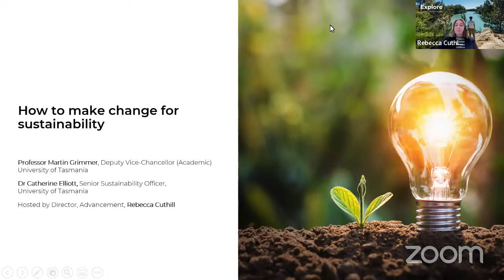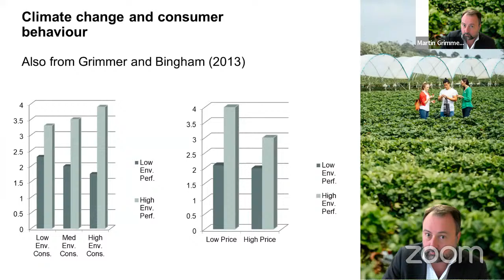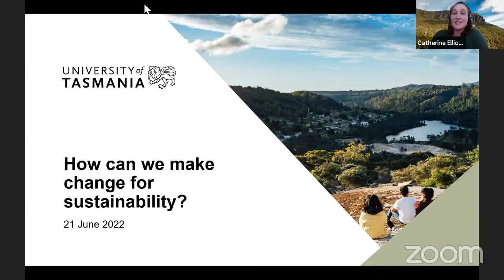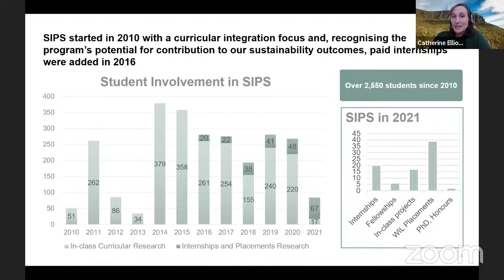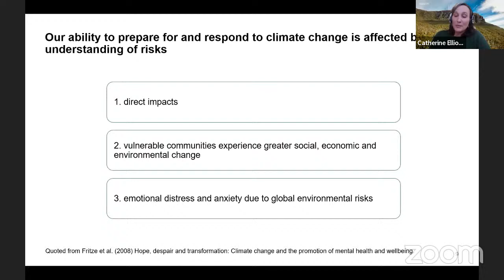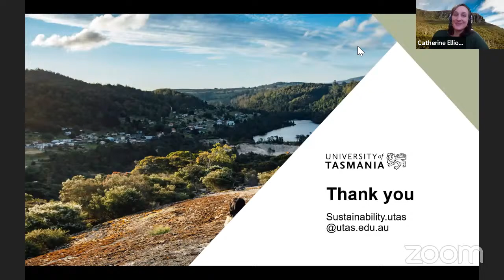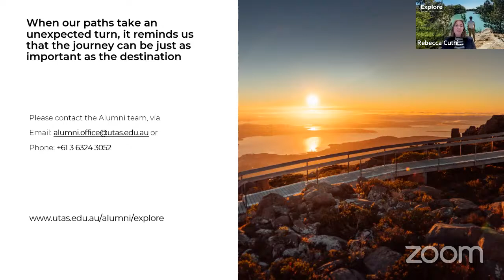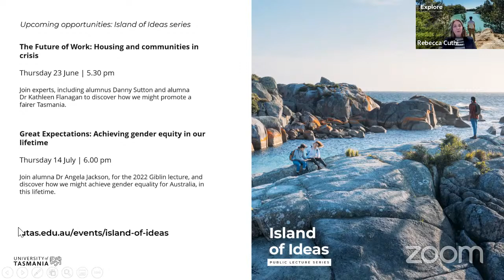How to make change for sustainability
Presented by:
Professor Martin Grimmer, Deputy Vice-Chancellor (Academic) , University of Tasmania
Dr Catherine Elliott, Senior Sustainability Officer, University of Tasmania

Sustainability is front of mind for many people right now as we see the very real impact of climate change. One question we face is how we can make changes in our own lives and also on a larger scale.

Students and staff at the University have been leading change both big and small. In this session, Professor Martin Grimmer discusses the relationship between climate change and consumer behaviour, and Dr Catherine Elliott reveals some exciting student projects. These projects include biodiversity citizen science, climate cafés, and initiatives to avoid waste to landfill. She explores what we can learn from these, and how we can bring about change in our daily lives and workplaces.